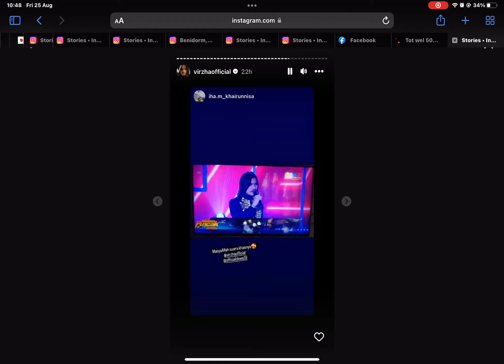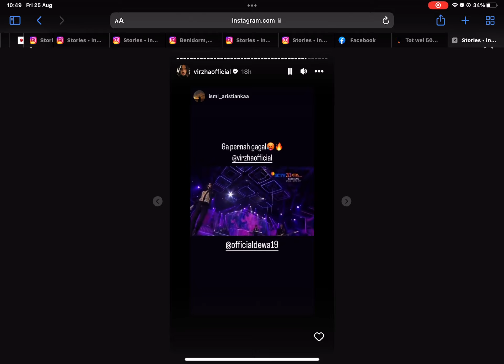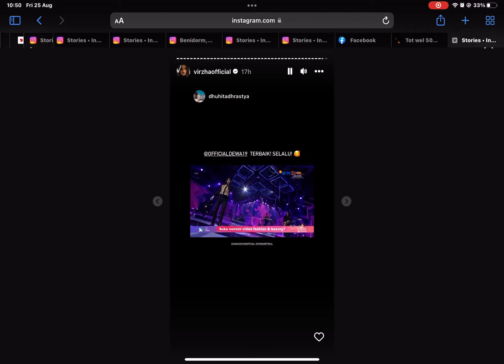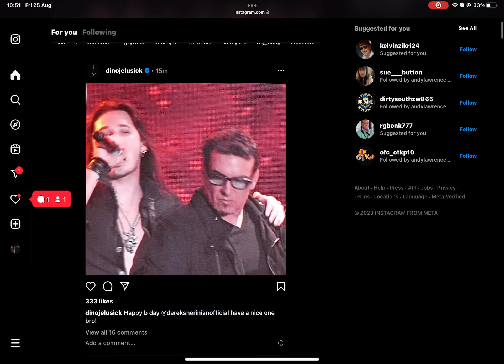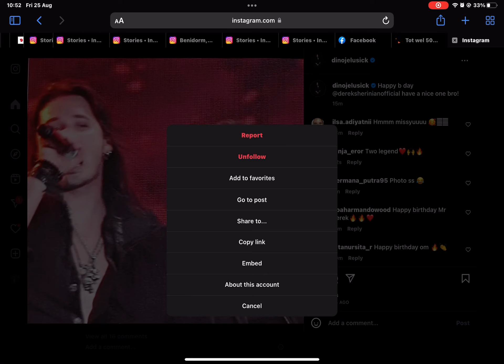25 August 2023